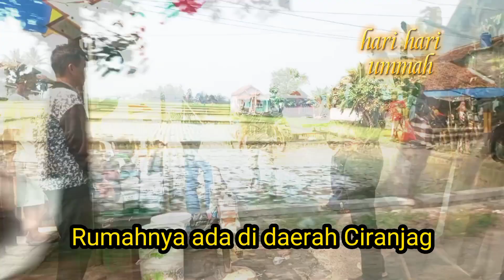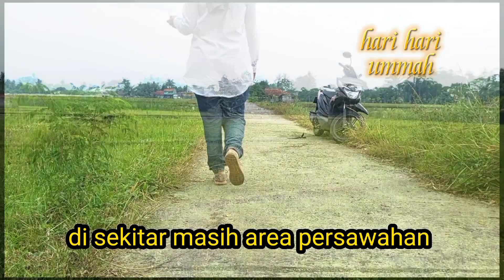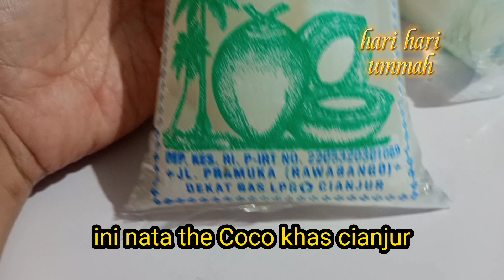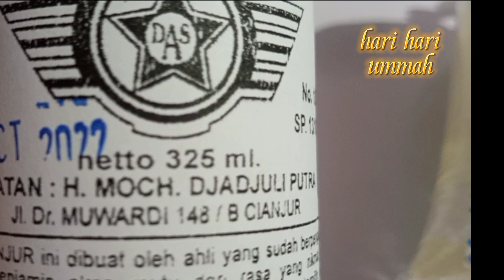SILATURAHMI KE CIANJUR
masih edisi lebaran melanjutkan silaturahmi ke daerah Cianjur tepatnya di ciranjang.cuaca panas membuat kita jajan air kelapa di sisi jalan persawahan.pulangnya ummah juga  buka oleh oleh Cianjur